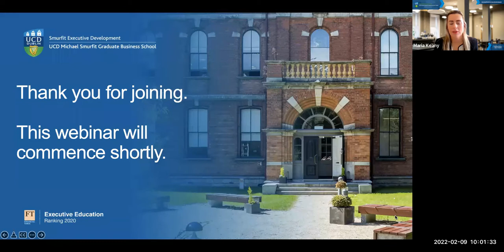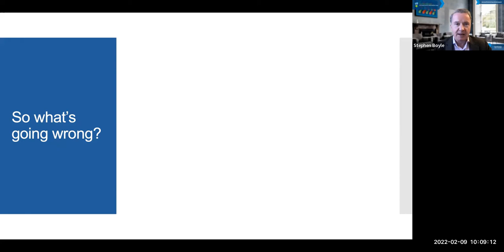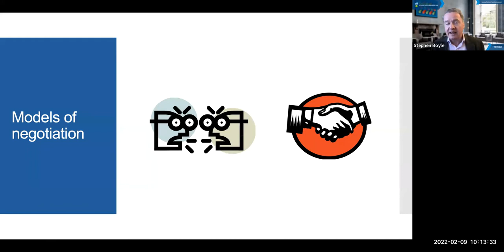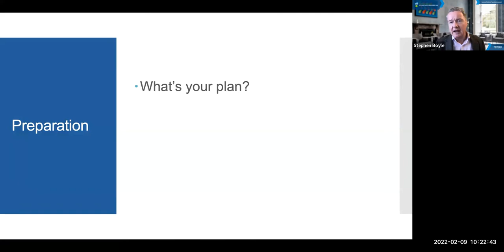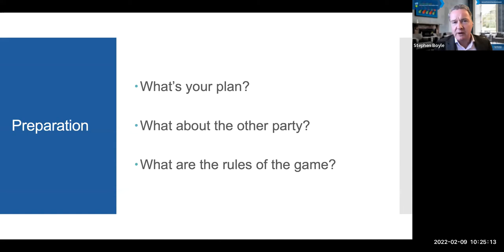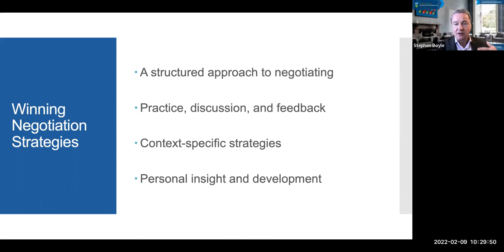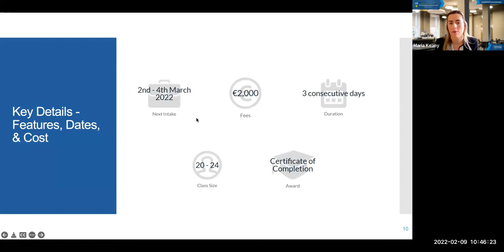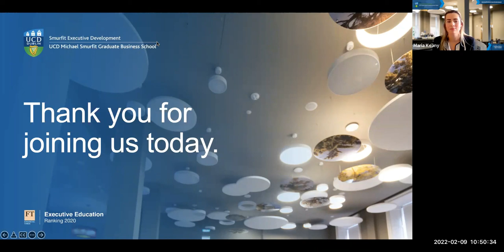Becoming a Better Negotiator with Stephen Boyle